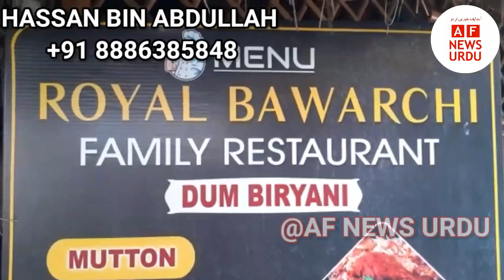HASAN BIN ABDULLAH KI JANIB SE SANGAREDDY ME CORONA VIRUS KE PATIENTS KE LIYE FREE KHANA